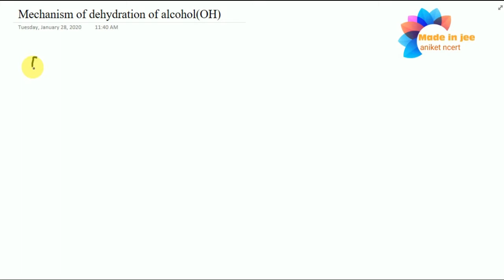Mechanism dehydration of alchol ||Aniketncet||👈👈👈👈 Notes pdf here👇👇👇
Previous video link here

Preparation of alkenes

Follow this group

Class- 12 notes here

Preparation of haloalkane part- 1

Practical Titration video link here

Notes link here--

CLASS- 12 NCERT NOTES PDF HERE VIDEO LINK

8) D and F Block link here

9) Co-ordination compound

10) Haloalkane And Haloarenes

11) Alchols and Phenol

12) Aldehyde and ketone

13) Amines

14) Biomolecules

15) Polymer

16) Chemistry in every day life

Class- 12 Physics notes link here-

JEE DAILY CLASSES PART-1 (Ph scale)

JEE DAILY CLASSES PART- 2(shapes of orbital)

JEE DAILY CLASSES PART- 3(Spins quantum number)

JEE DAILY CLASSES PART- 4(Chemical kinetics)

JEE DAILY CLASSES PART- 5(Redox reaction)

JEE DAILY CLASSES PART- 6(HYDROGEN)

JEE HANDWRITTEN NOTES PDF HERE